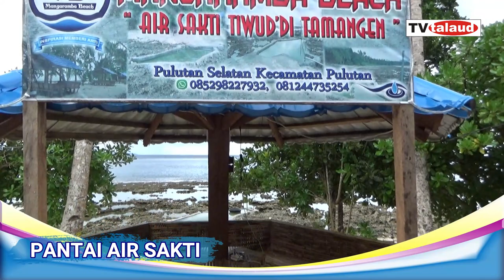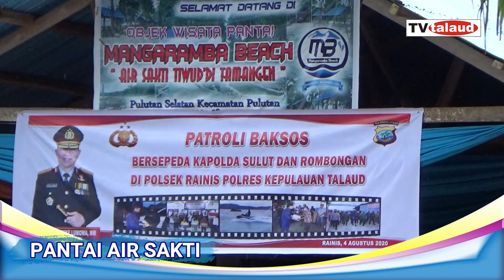Pantai Air Sakti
Pengen punya jodoh? datang di pantai ini...